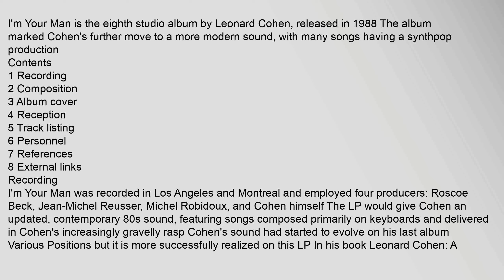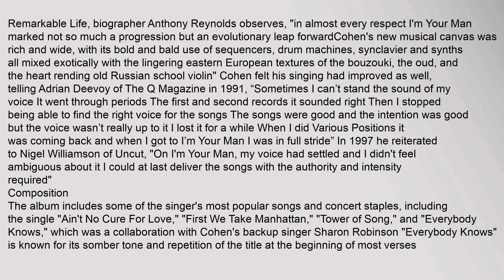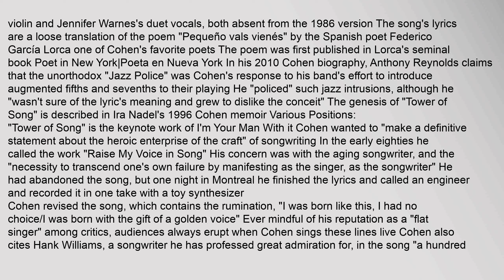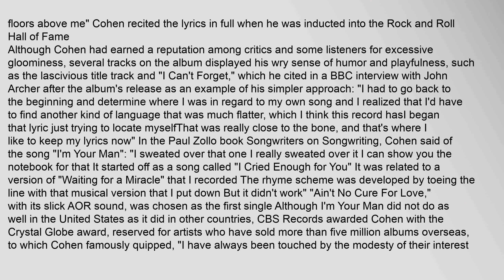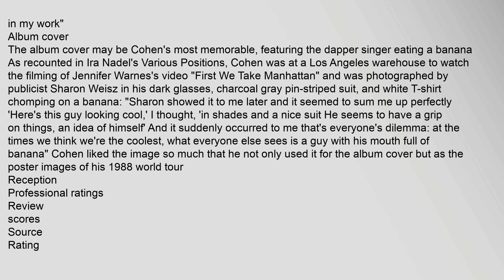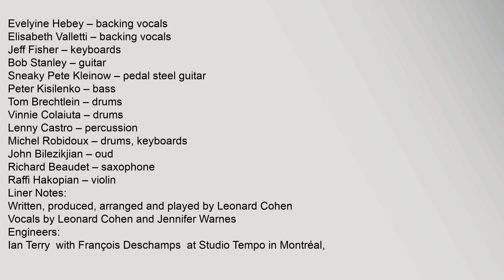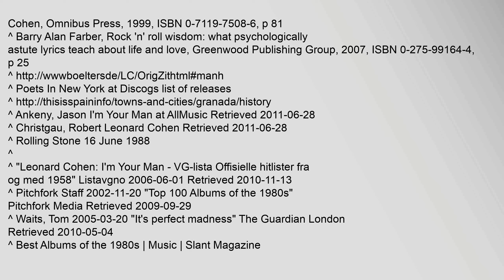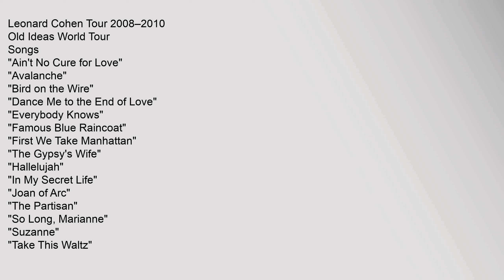I m Your Man (Leonard Cohen album)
Contents
1,Recording
2,Composition
3,Album,cover
4,Reception
5,Track,listing
6,Personnel
7,References
8,External,links
Recording